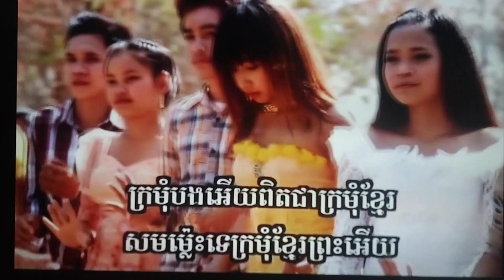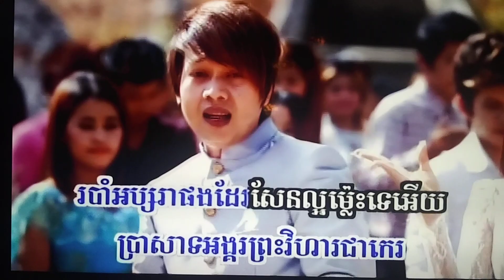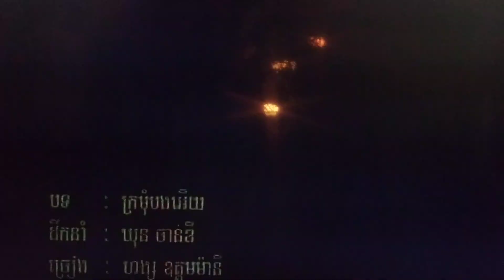February 28, 2024